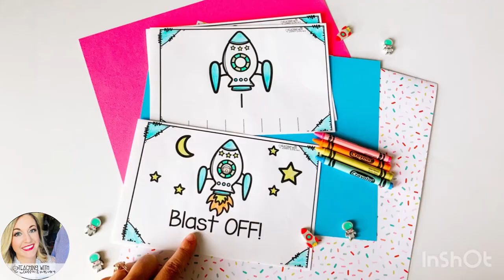Counting Backwards from 10 Digital and Printable Activity | Space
Looking for an engaging way for students to practice counting backwards from 10? This space digital & printable activity is designed to help students practice counting backwards by 1s!  These rocket emergent readers are great for distance learning with Google Slides™ and Seesaw™ versions included!

This Set includes:
- Blast OFF
includes numbers 10-1

1 book with 2 versions for easy differentiation and multiple days of practice
- a book with dots to help students practice 1 to 1
- a book with traceable numbers for students to practice reading and writing numerals